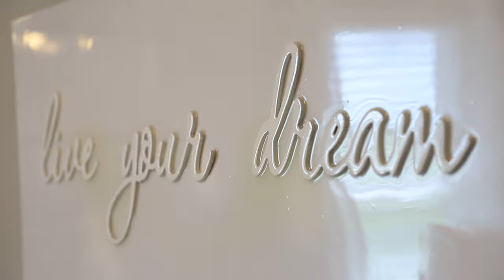Lake Ridge Builders - Winfield Lakes Model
Winfield Lakes – Featuring Lake Ridge Builders!

Easy access to Highway 288, Fort Bend Toll Road, and Highway 6.
Students attend the highly acclaimed Fort Bend Independent School District
Residents enjoy the lake with trails, gazebo, clubhouse, pool, playground with sitting area.

Close proximity to major shopping centers like First Colony Mall, the Galleria, and popular restaurants and entertainment.

At Winfield Lakes, we’re ready to assist you with the purchase of your new home. Call or stop by our Sales Office today for current pricing and incentives in this community!

Communities in the area:
Briarwood Crossing
Huntington Place
Fairpark Village – Foxwood Builders
Fairpark Village – Postwood

Price shown may not reflect actual final and/or base price of the home.

See Sales Counselor for details.

Song is "By Daylight" by Gavin Luke